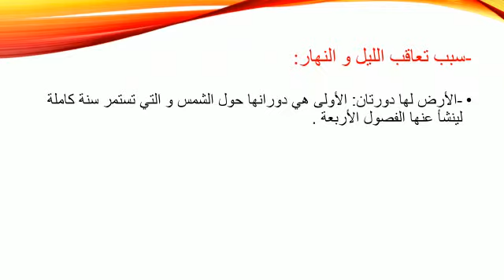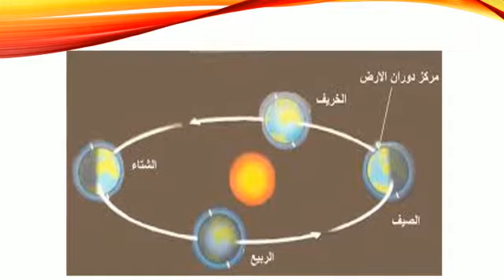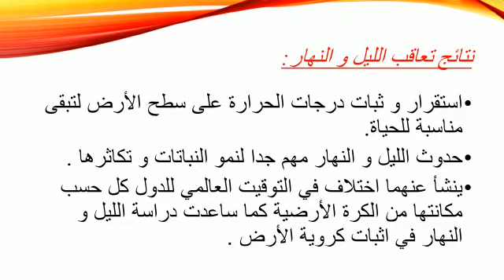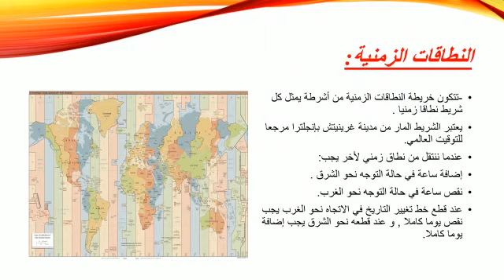النشاط العلمي: الفلك: تعاقب الليل و النهار ( المستوى السادس)